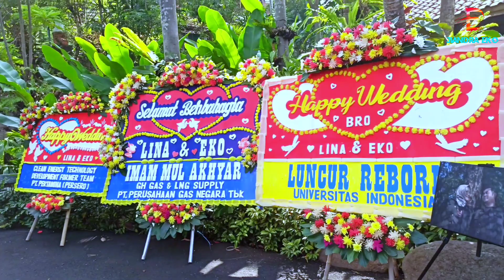Rumah keramik F Widayanto depok ||Vlogwedding ||Kotadepok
Ok temen2 vlog kali ini kita lagi menghadiri undangan pernikahan saudara , yang dilaksanakan dirumah keramik F.Widayanto.Yang berada  dijalan raya curug agung no.01 tanah baru kecamatan beji , kota depok jawa barat.
Tempatnya cukup luas buat standing party, bisa menampung kurang kebih 300 orang.
Fasilitasnya juga lengkap, buat wisata edukasi, acara penikahan dan family gathering.
Suasananya juga sejuk, asri dan banyak pohon tropis.

Terima kasih atas semua support temen2 semua, dan bagi yang baru menemukan channel @jiandraeko6582
saya ucapkan selamat datang dan selamat menyaksikan vidio sederhana ini.